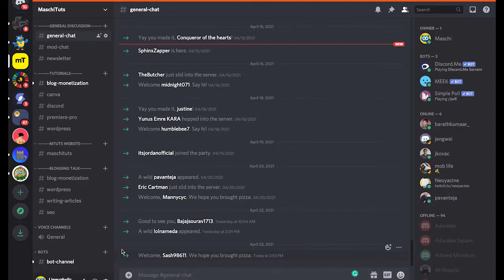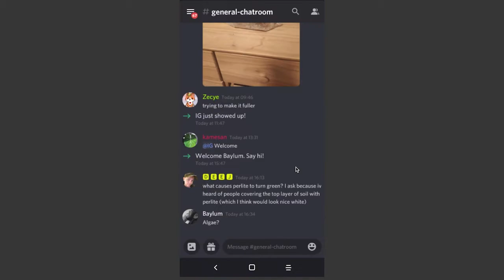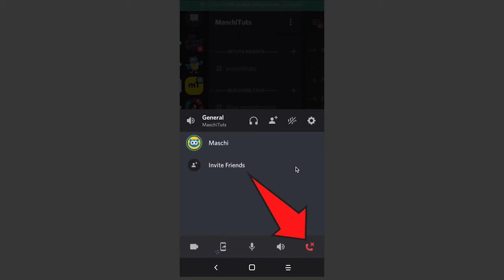How to Leave a Discord Voice Channel — It's THAT Easy!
Here's How to Leave a Discord Voice Channel.

0:00 How to Leave a Voice Channel on Discord (Mac/PC)
0.35 How to Leave a Voice Channel on Discord (ioS iPhone)
1:28 How to Leave a Voice Channel on Discord (Android)